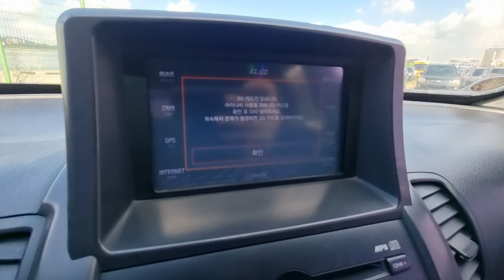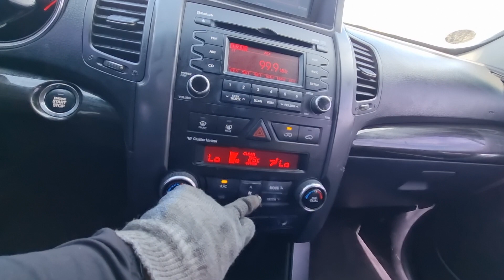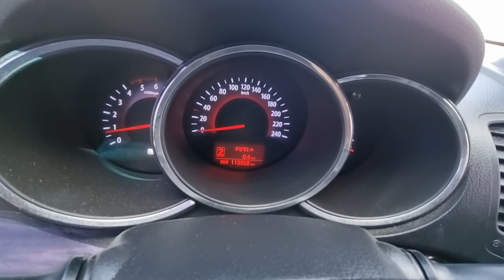SORENTO KNAKU815BCA278075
Autoleader